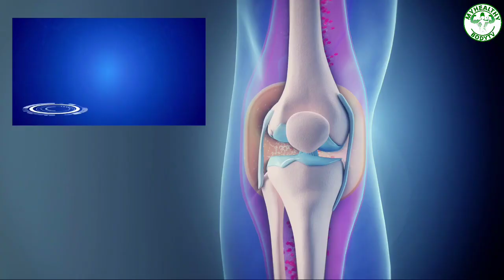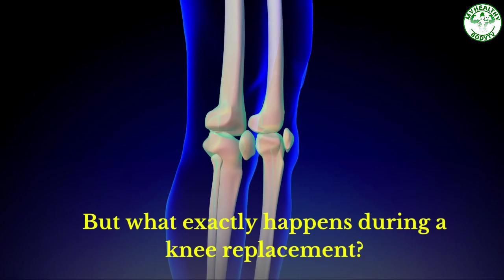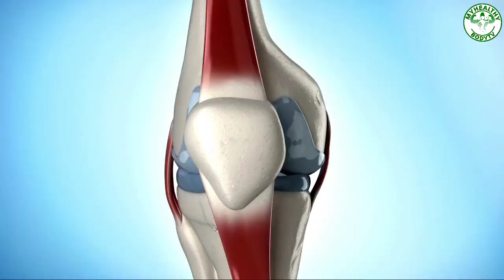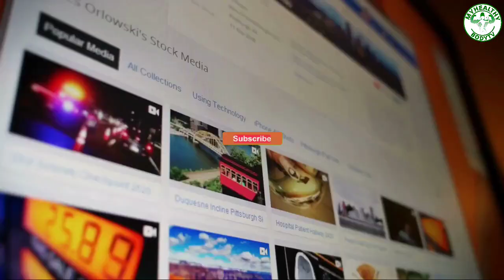Things You Must Know Before Knee Replacement Surgery - Knee Arthroplasty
In this video, we will discuss everything you need to know before undergoing knee replacement surgery, also known as knee arthroplasty. Knee replacement surgery is a common procedure that can significantly improve the quality of life for those suffering from knee pain and mobility issues. However, it is important to understand the risks and benefits of the surgery, as well as what to expect during the recovery process.

We will cover topics such as types of knee replacement surgery, pre-surgery preparation, anesthesia options, what to expect during the procedure, and post-surgery rehabilitation. By watching this video, you will be better informed about knee replacement surgery and feel more confident in your decision to undergo the procedure. Remember, always consult with your doctor to determine if knee replacement surgery is the right choice for you.